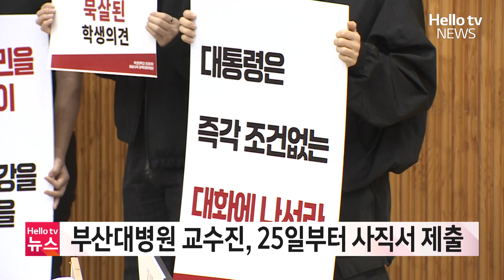부산대병원 교수진, 25일부터 사직서 제출ㅣ#헬로tv뉴스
부산대 의대 교수들이 오는 25일부터 자발적으로 사직서를 제출하겠다고 밝혔습니다.

부산대 의과대학 교수협의회와 부산대병원, 양산부산대병원 교수회는 오늘(19일) 기자회견을 열고, 어제(18일) 의대 교수 555명의 사직 여부를 조사한 79.5%가 자발적 사직 의사를 밝혔다고 전했습니다.